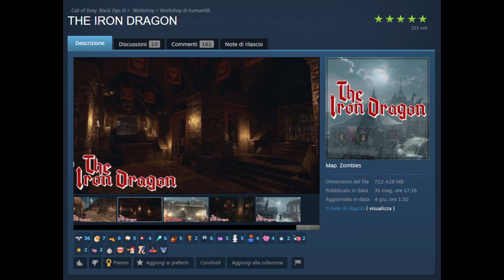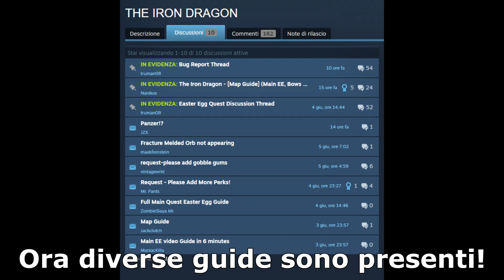La Custom The Iron Dragon è letteralmente una Der Eisendrache 2.0!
Vediamo assieme questa fantomatica e nuovissima creazione zombesca!